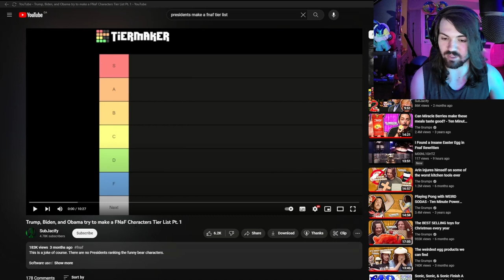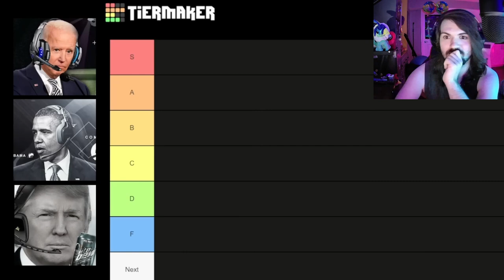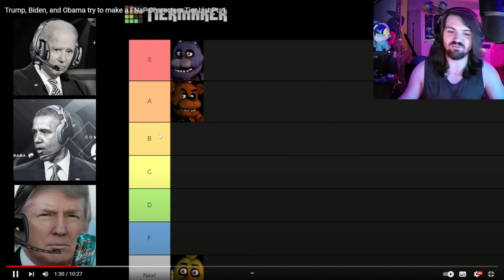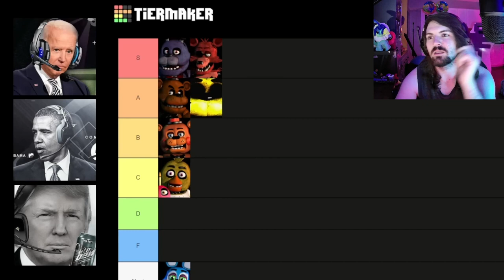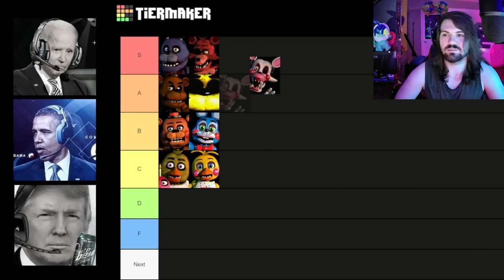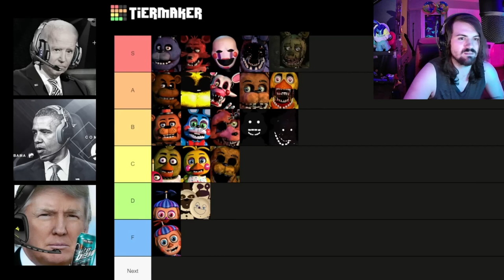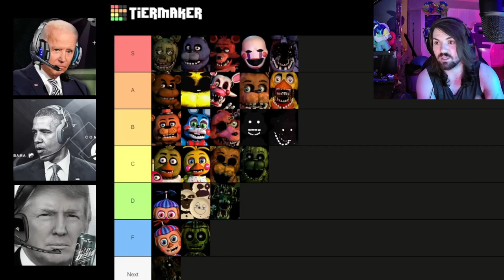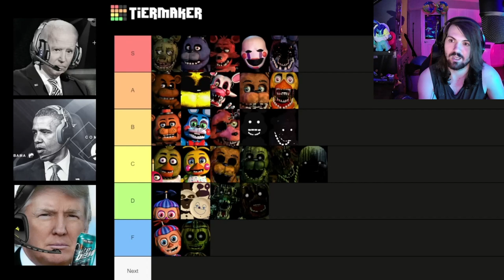THESE GUYS HAVE NO CHILL!!! - The Presidents Make a FNaF Tier List! Pt. 1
Trigger Warning if easily offended.